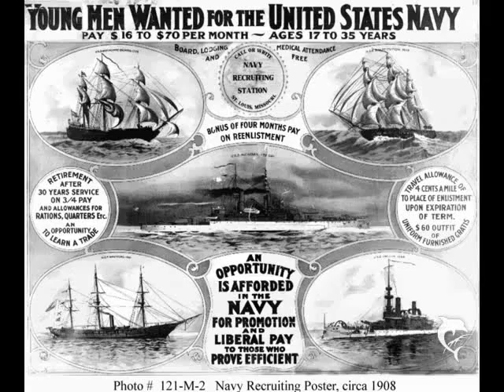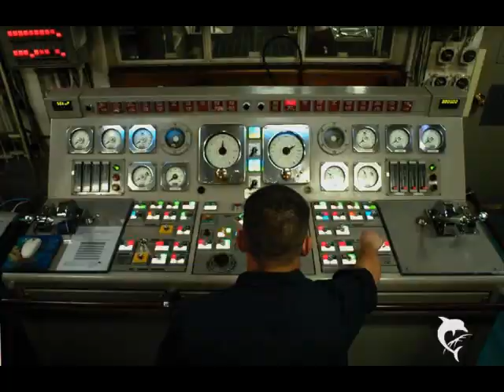Armed forces day The 5 Branches of the military / by Tom Hough / SPAR WLB-403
Armed forces day The 5 Branches of the military, Army Navy, Air Force Marines & the U.S. Coast Guard.